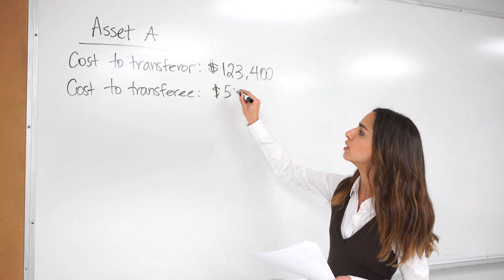BCIT: Business Education for a Complex World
The BCIT School of Business + Media gives you the work experience you need to get the job you want. With over 100 programs and 300 courses, the BCIT School of Business can help enhance your skills and improve your marketability with either full or part-time study opportunities.

Want to find out more about your next step into a Business career?